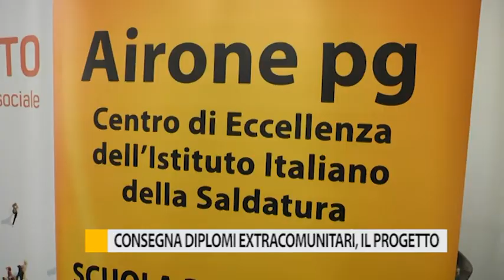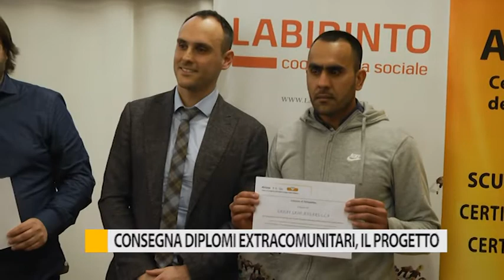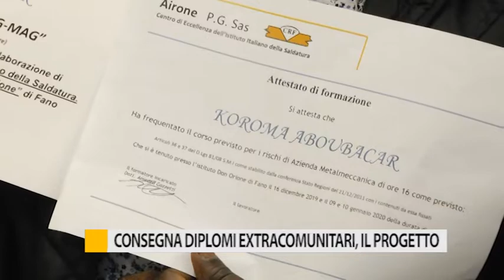Consegna diplomi extracomunitari, il progetto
Martedì, al termine di un percorso formativo presso l’opera Don Orione, sono stati consegnati diplomi a quattordici ragazzi extracomunitari aderenti al progetto promosso dalla cooperativa sociale Labirinto.